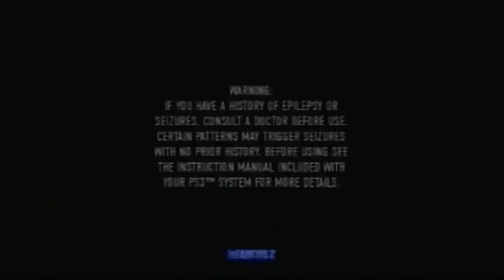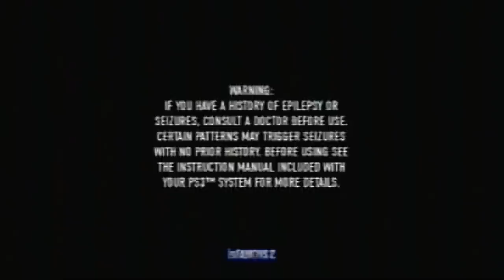My Infamous 2® Beta Created Levels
Name: Survive If I Let You
Battle Template

Strategy: Start attacking the group until you are near death, find somewhere to recharge and restart attacking, recharge again if needed, if you defeat everyone you see on the map there may be 1 or 2 enemies that shouldn't be too far away from your location.

Take Out The Speaker
Assassination Template

Strategy: Take down the enemies guarding the speaker then take down the speaker.

Find All The Orbs
Collection Template

Strategy: Find All 20 Orbs Scattered around the city